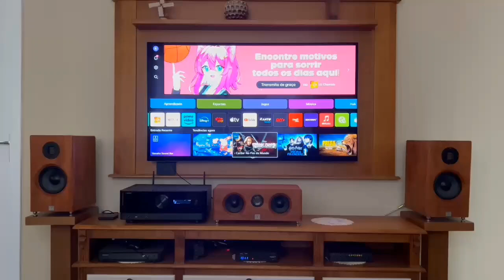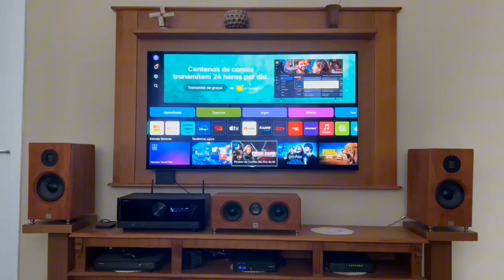Vídeo Depoimento cliente - Linha Beta - Bookshelf Beta 6, Central Beta 4 e Surround Beta 4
A Trópic Áudio Woodwork agradece imensamente pelo incrível vídeo explicativo sobre nossa Linha Beta, incluindo as Bookshelf TA-Beta 6, Central Beta 4, Surround Bookshelf TA-Beta 4 e o Subwoofer.

Ficamos honrados com os elogios e a comparação positiva que fez com marcas tão renomadas do mercado.

É inspirador saber que nosso trabalho está proporcionando experiências de áudio que realmente se destacam.

Agradecemos pela confiança e pelo apoio em compartilhar sua experiência!